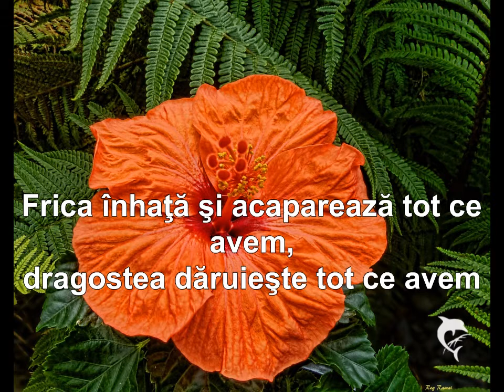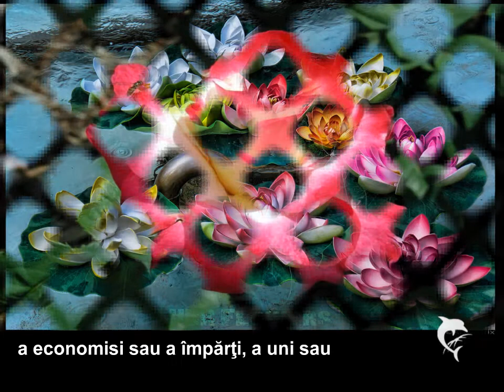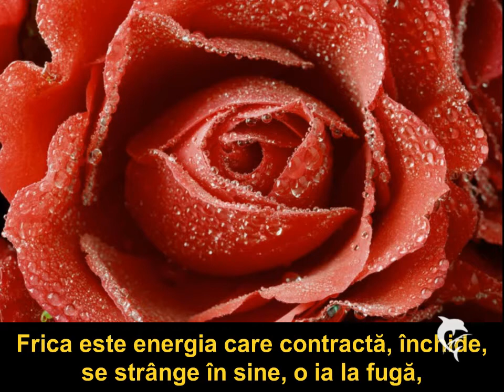FRICA ÎNHAȚĂ ȘI ACAPAREAZĂ TOT CE AVEM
"Frica este energia care contractă, închide, se strânge în sine, o ia la fugă, se ascunde, acumulează comori, face rău. Dragostea este energia care se extinde, se deschide, trimite departe, stă pe loc, scoate la iveală, împarte cu alţii, vindecă. Frica ne înfăşoară corpurile în haine. Dragostea ne permite să stăm goi. Frica înhaţă şi acaparează tot ce avem, dragostea dăruieşte tot ce avem. Frica îmbrăţişează averi, dragostea îmbrăţişează pe cel iubit. Frica ţine strâns, dragostea dă drumul. Frica înveninează, dragostea mângâie. Frica atacă, dragostea iartă."
Neale  Donald  Walsch
Muzica:  "Magic of Love"  BrunuhVille